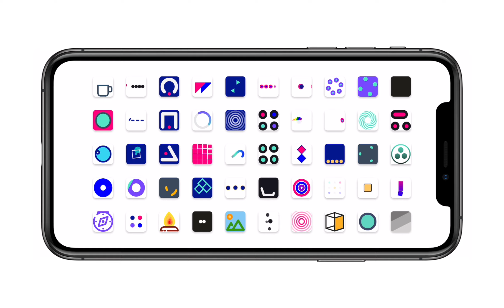50:48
We created 50 iOS Activity Indicator animations and shipped them as an open-source github repo.